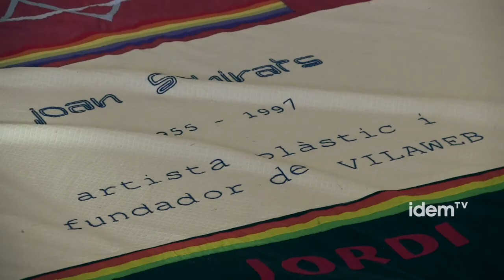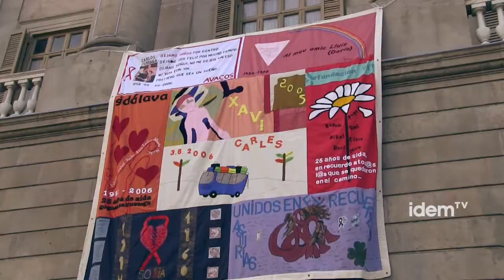El Tapís Memorial de la SIDA compleix 20 anys, mentre avança la recerca per una vacuna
Fa vint anys la situació del VIH-SIDA no era, ni molts menys, la mateixa que ara. Si bé l'estigma social encara hi és present avui en dia per als malalts, la pandèmia ha evolucionat de mortal a crònica. Els anys vuitanta i noranta del segle XX van ser molt durs per als afectats pel VIH-SIDA, tot i això, fins i tot en els contextos més terribles, l'ésser humà és capaç de lluitar, de demostrar solidaritat i de mantenir la memòria.

L'exposició Retalls de vida, que es va inaugurar el passat 3 d'octubre al Museu Nacional d'Art de Catalunya a Barcelona, commemora 20 anys del Tapís Memorial de la SIDA al nostre país, impulsada per l'entitat catalana Projecte dels Noms. Una iniciativa que ha recollit més de 70.000 tapissos de més de 40 països d'arreu del món i ha fet una feina de memòria i visibilització del VIH-SIDA per mantenir a la societat conscient i ens recorda el recorregut, en moltes ocasions dur, que ha suposat per a molts aquesta malaltia.

El Memorial ha esdevingut un referent internacional de resposta a la SIDA que cada maig i cada 1 de desembre es visibilitza amb actes públics i als balcons de les institucions catalanes, Generalitat, Ajuntament i Diputació. Uns actes que mantenen en el record que és una malaltia que segueix matant prop de dos milions de persones l'any arreu del món. En aquest sentit, es fa primordial incidir en aquest àmbit en el col·lectiu LGTB, un dels més afectats en els països occidentals, la qual cosa per Pujol, vol dir destinar-los recursos suficients.